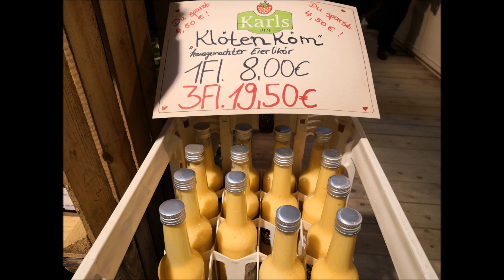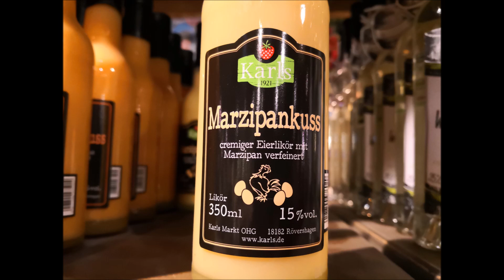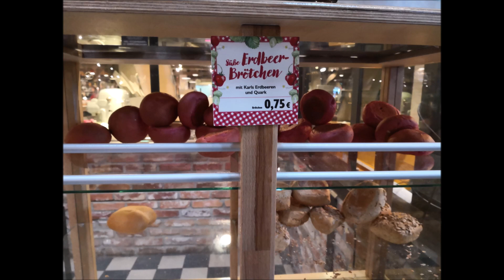Ein Ausflug zum Karl Erdbeer Hof bei Berlin